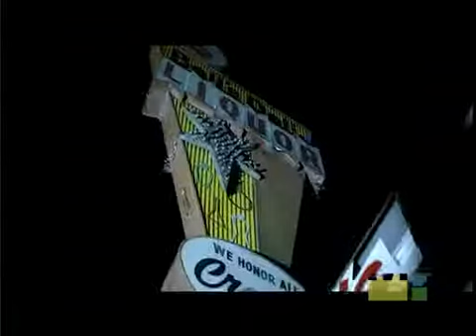50 Cent feat. The Game - How We Do HQ